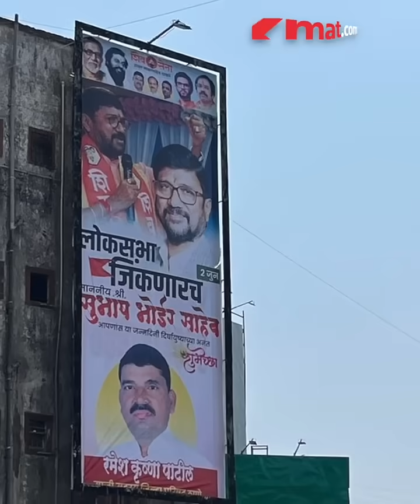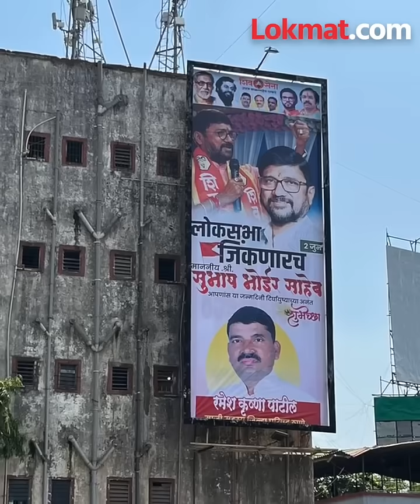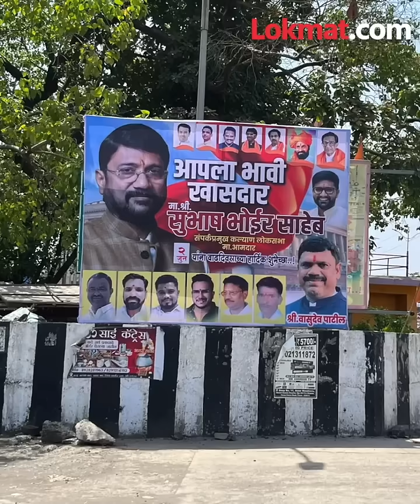ठाकरे गटाकडून शिंदेंना ओपन चॅलेंज ! "या" बॅनरची होतेय चर्चा | Thackeray VS Shinde | Shiv Sena